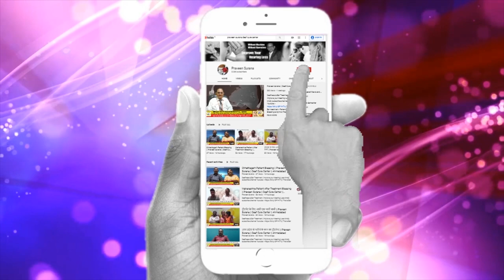Bihar Petient Blessing || Praveen Surana || Deaf Cure Center || Ahmedabad